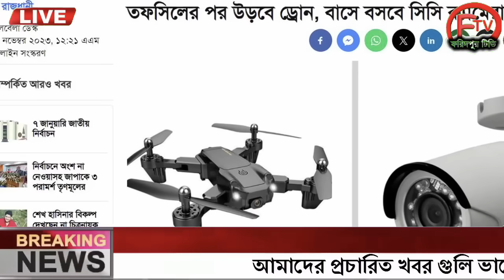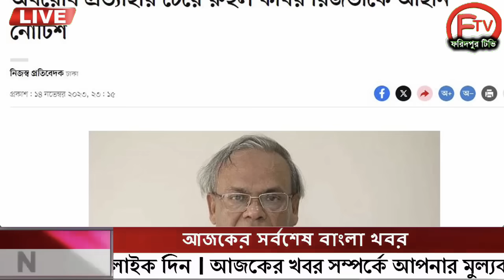এইমাত্র পাওয়া Ajker khobor 15 Nov 2023Bangla news today bangla khobor Bangladesh latest news